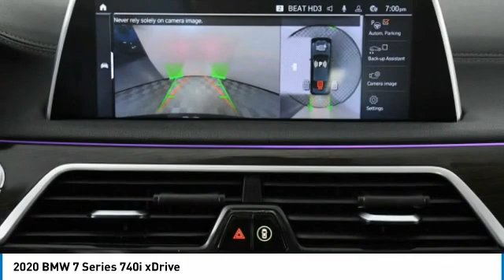2020 BMW 7 Series LGG62675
2020 BMW 7 SERIES Palmetto Bay, FL
Stock# LGG62675

Priced THOUSANDS below KBB!! This Car is TRUST VERIFIED. With locations in Doral, Broward, Miami, Orlando, Kendall and West Palm Beach, HGreg.com is the FASTEST GROWING automotive group in North America.Clean CARFAX. AWD, Black w/Dakota Leather Upholstery, Cold Weather Package, Front & Rear Heated Seats, Heated Front Seats Armrests & Steering Wheel, Remote Engine Start, 16 Speakers, 4-Wheel Disc Brakes, ABS brakes, Adaptive suspension, Air Conditioning, Alloy wheels, AM/FM radio: SiriusXM, Anti-whiplash front head restraints, Apple CarPlay Compatibility, Auto High-beam Headlights, Auto tilt-away steering wheel, Auto-dimming door mirrors, Auto-dimming Rear-View mirror, Auto-leveling suspension, Automatic temperature control, Brake assist, Bumpers: body-color, CD player, Dakota Leather Upholstery, Delay-off headlights, Door auto-latch, Driver door bin, Driver vanity mirror, Dual front impact airbags, Dual front side impact airbags, Electronic Stability Control, Emergency communication system: BMW Assist eCall, Four wheel independent suspension, Front anti-roll bar, Front Bucket Seats, Front Center Armrest, Front dual zone A/C, Front reading lights, Fully automatic headlights, Garage door transmitter, Genuine wood console insert, Genuine wood dashboard insert, Genuine wood door panel insert, harman/kardon Surround Sound System, harman/kardon Speakers, Head restraints memory, Heated door mirrors, Heated Front Seats, Heated front seats, Heated steering wheel, Illuminated entry, Knee airbag, Leather Shift Knob, Leather steering wheel, Low tire pressure warning, Memory seat, Multi-Contour Seats, Navigation System, Occupant sensing airbag, Outside temperature display, Overhead airbag, Overhead console, Panic alarm, Passenger door bin, Passenger vanity mirror, Power adjustable front head restraints, Power door mirrors, Power driver seat, Power moonroof, Power passenger seat, Power steering, Power windows, Radio data system, Radio: AM/FM/HD w/In-Dash Single CD, Rain sensing wipers, Rear air conditioning, Rear anti-roll bar, Rear dual zone A/C, Rear reading lights, Rear seat center armrest, Rear Window Blind, Rear window defroster, Remote keyless entry, Security system, SiriusXM Satellite Radio, Speed control, Speed-sensing steering, Speed-Sensitive Wipers, Sport steering wheel, Steering wheel memory, Steering wheel mounted audio controls, Tachometer, Telescoping steering wheel, Tilt steering wheel, Traction control, Trip computer, Variably intermittent wipers, Weather band radio, Wheels: 18  x 8.0  V-Spoke Style 642, AWD, Black w/Dakota Leather Upholstery, Cold Weather Package, Front & Rear Heated Seats, Heated Front Seats Armrests & Steering Wheel, Remote Engine Start. Priced below KBB Fair Purchase Price!Awards: * JD Power Automotive Performance, Execution and Layout (APEAL) StudyAlthough every reasonable effort has been made to ensure the accuracy of the information contained on this site, absolute accuracy cannot be guaranteed. Dealer is not responsible for errors and omissions. All vehicles are subject to prior sale. Price does not include applicable state sales tax, title, license plate, pre-deliver service charge of $1299.00 (This charge represents costs and profit to the dealer for items such as inspecting, cleaning, and adjusting vehicles, and preparing documents related to the sale), electronic service charge of $699.00 (This charge represents costs and profit to the dealer for items such as inspecting, cleaning, and adjusting vehicles, and preparing documents related to the sale).